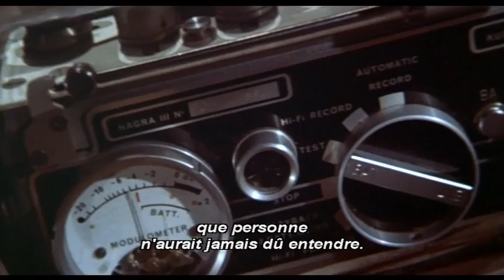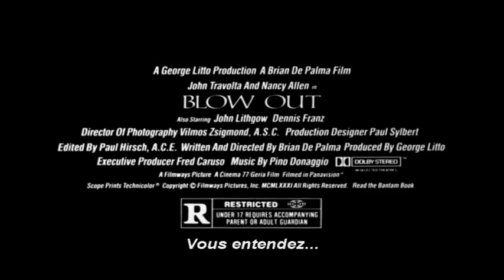BLOW OUT de Brian DE PALMA : bande-annonce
Découvrez la bande-annonce d'époque du thriller culte de Brian De Palma avec John Travolta : Blow Out ! Actuellement en Blu-ray et DVD.